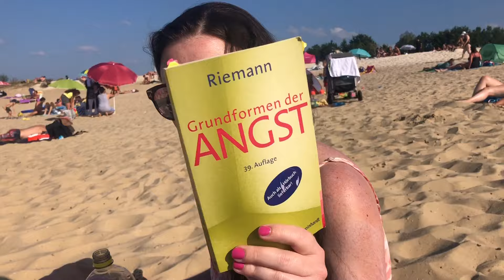Ausflug Haltern am See - Badespaß 😂 (Vlog)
Wir sind heute wieder mit Sarah unterwegs und wollen zum Strand. Wir fahren mit dem Auto nach Haltern am See (Silbersee) und verbringen dort einen schönen und lustigen Tag am Wasser. Wir spielen wieder Schnick Schnack Schnuck (Schere, Stein, Papier) und müssen lustige Sachen machen.

Sarah´s Buch

💧Das Beste Wasser für Dich (14 Tage kostenlos und unverbindlich testen)

Hier hättest Du die Möglichkeit uns und den Kleinen bei unserem Traum zu unterstützen: